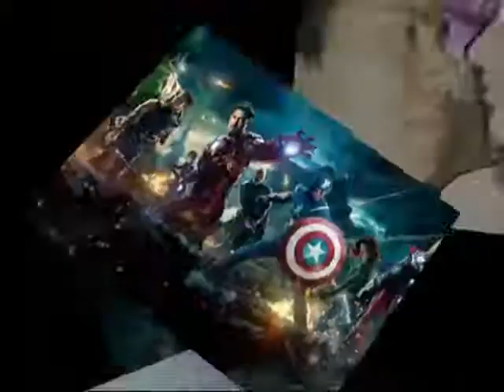Qualcosa su di noi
Ciao ragazzi nuovo video, e questa volta risponderemo
ad alcune domande per farci conoscere meglio da tutti voi,